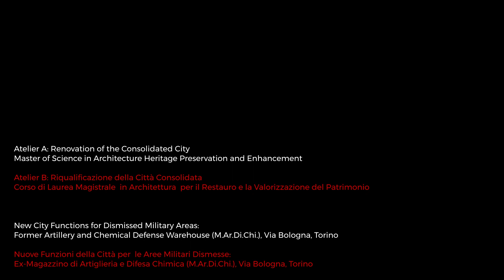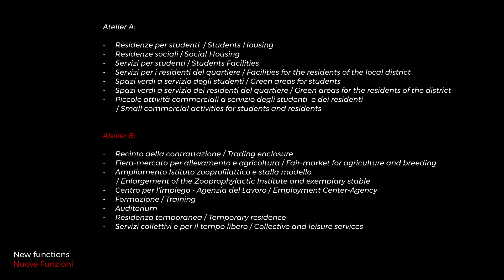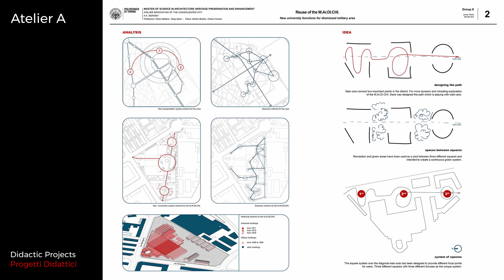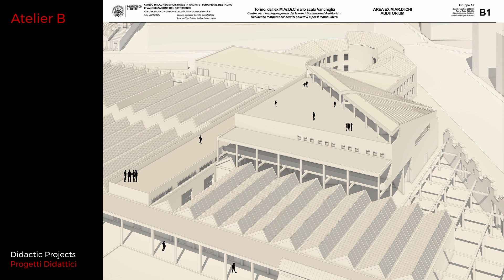Atelier A e B, Master of Science in Architecture Heritage Preservation end Enhancement 2021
Professors: Canella, Bosia, Mellano, Marzi